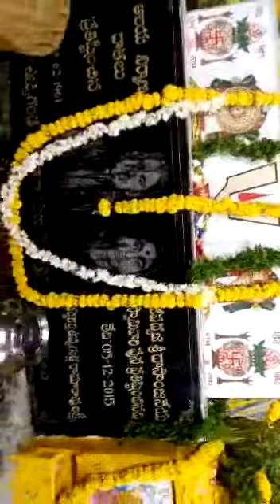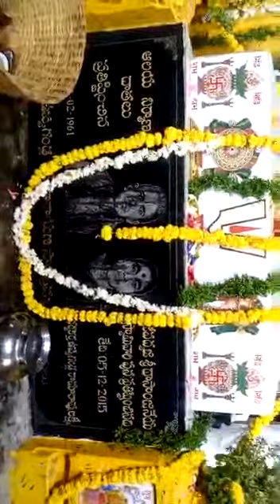Vatsavai ramalayam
Vatsavai